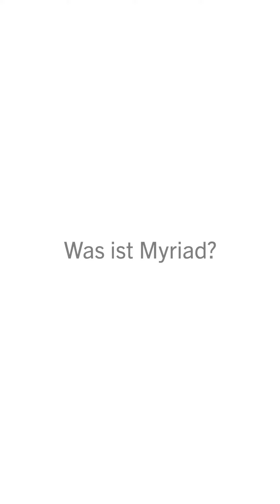Lena Thiele über MYRIAD. Where we connect. – Bending the Curve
Lena Thiele, Künstlerische Leitung der interaktiven Installation MYRIAD. Where we connect., erklärt die Idee hinter diesem großen Projekt.

MYRIAD. ist ein Projekt von Interactive Media Foundation und Filmtank, in Co-Kreation mit Miiqo Studios, Context Film und Artificial Rome. Noch bis zum 03. März könnt ihr das immersive Erlebnis in der Ausstellung „Bending the Curve –Wissen, Handeln, [Für]Sorge für Biodiversität” erleben.

Lena Thiele, artistic director of MYRIAD. Where we connect., explains the idea behind this interactive installation which you can experience at Frankfurter Kunstverein until March 03, 2024.

MYRIAD. is part of the current exhibition 'Bending the Curve – Knowing, Acting, Caring for Biodiversity' and a project by Interactive Media Foundation and Filmtank Productions in co-creation with Miiqo Studios, Context Film and Artificialrome.